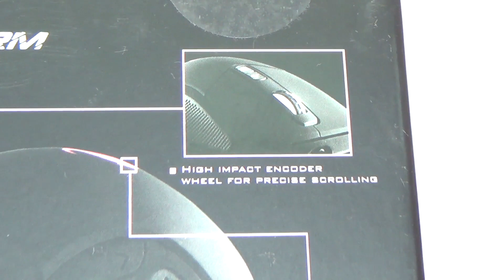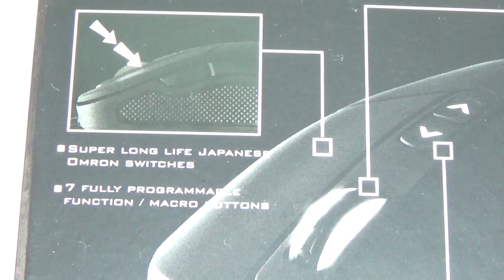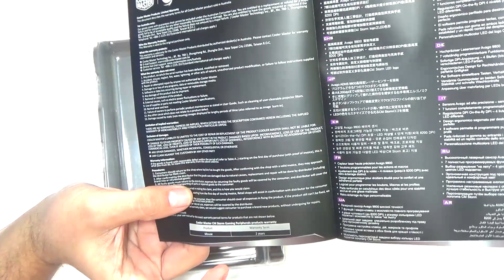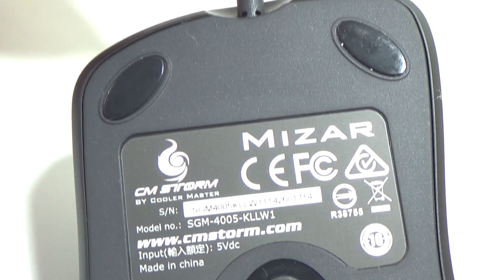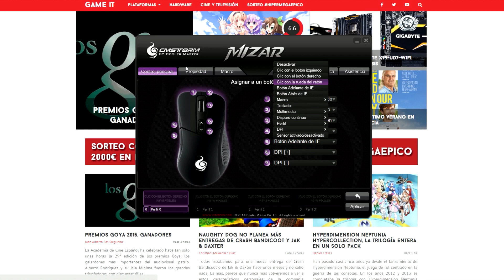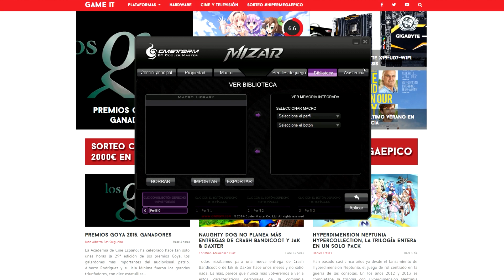CM Storm Mizar unboxing y review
Review y unboxing del ratón láser CM Storm Mizar, un ratón con el sensor láser Avago ADNS-9800 capaz de ofrecer 8200 DPI de resolución, un polling rate de 1000Hz / 1ms. Además el CM Storm Mizar cuenta con un software dedicado para configurar la iluminación, asignar macros o funciones a sus siete botones programables y configurar los cuatro perfiles que es capaz de almacenar en su memoria de 128 Kb.

Subscríbete al canal y entra en GameIt.es para estar al día de todas las novedades sobre videojuegos, cine y tecnología.